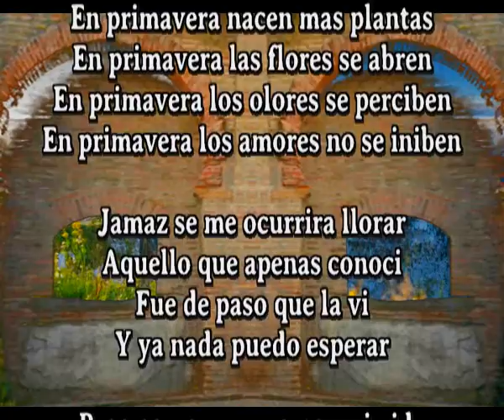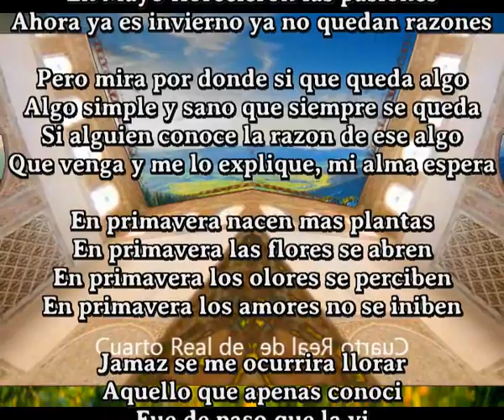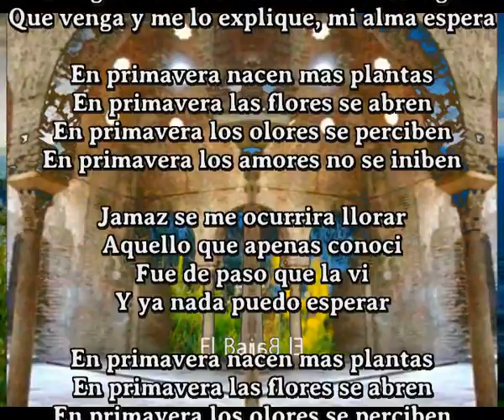Fue en primavera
En primavera nacen mas plantas
En primavera las flores se abren
En primavera los olores se perciben
En primavera los amores no se iniben

Jamaz se me ocurrira llorar
Aquello que apenas conoci
Fue de paso que la vi
Y ya nada puedo esperar

Paso como un rayo por mi vida
Como creo que le ocurrio conmigo
Son cosas que pasan cuando menos lo esperas
Son cosas que pasan casi siempre en primavera

Pero no llorare nunca algo asi
Llegaste como te fuiste en Abril
En Mayo florecieron las pasiones
Ahora ya es invierno ya no quedan razones

Pero mira por donde si que queda algo
Algo simple y sano que siempre se queda
Si alguien conoce la razon de ese algo
Que venga y me lo explique, mi alma espera